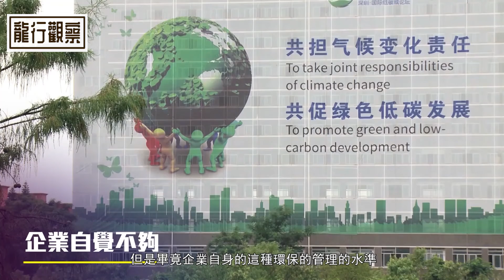龍行觀察｜中國綠色保險發展為何滯後與西方 Odyssey Observation｜How is China creating an environment for green investment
綠色保險運行年限短、相關數據積累不足、深度和廣度不夠，導致評估風險、釐定費率、定損理賠等經營環節難度大及成本高。傳統的數據收集和積累方式難以滿足綠色保險產品和服務的需求。要進一步推廣綠色保險的發展，需要盡快建立相關制度的同時，還需加快新技術的應用，以提高相關數據質量。